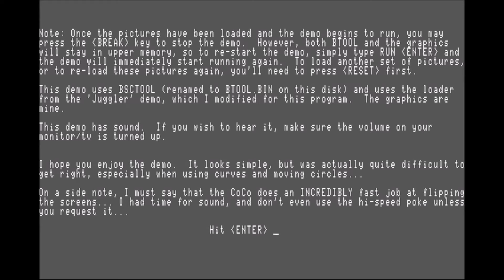LDG's Animated Demo 2 for the TRS-80 CoCo